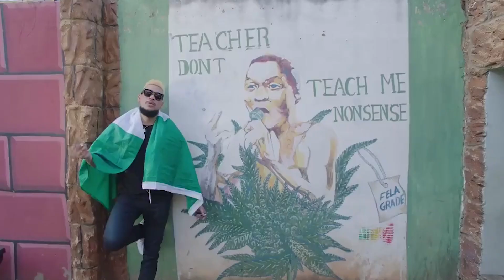Fally Ipupa & Davido Shutting Down West Africa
Watch Davido & Fally Ipupa Talk Collaboration & Concert.